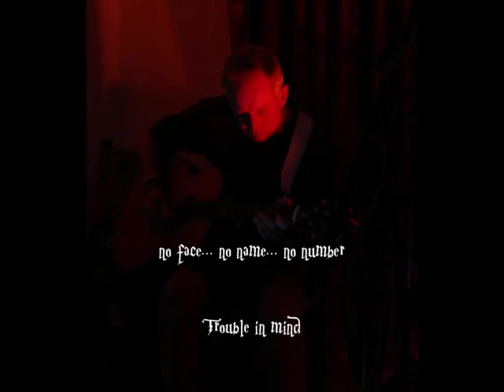no face no name no number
wonderful Steve Winwood, Jim Capaldi song arranged and performed by Trouble in Mind.